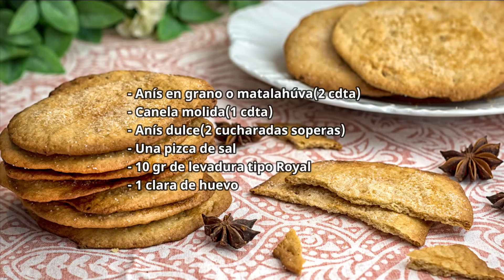TORTAS DE ACEITE ~ Receta tradicional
Las tortas de aceite son una receta muy típica andaluza, con ingredientes sencillos nuestras abuelas preparaban estas ricas y crujientes tortas de aceite y anís o matalahúva, hoy quiero compartir con vosotros este dulce que a mí me lleva a los sabores de mi infancia.

Ingredientes: Para 24 tortas
- 500 gr de harina(4 tazas)
- 75 gr de azúcar blanca(1/2 taza)
- 25 gr de azúcar moreno(1/3 taza)
- 150 ml AOVE (1 taza)
- 150 ml de agua (1 taza)
- Anís en grano o matalahúva(2 cdta)
- Canela molida(1 cdta)
- Anís dulce(2 cucharadas soperas)
- Una pizca de sal
- 10 gr de levadura tipo Royal
- 1 clara de huevo